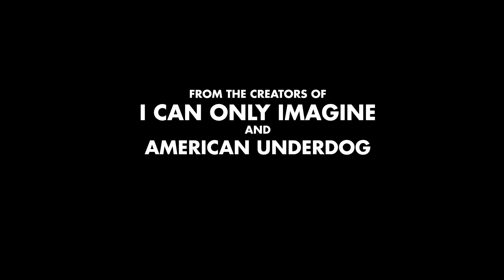Jesus Revolution - “One in The Spirit” - Final Preview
In Theaters Everywhere February 24 with early access screenings February 22

In the 1970s, young Greg Laurie (Joel Courtney) is searching for all the right things in all the wrong places: until he meets Lonnie Frisbee (Jonathan Roumie), a charismatic hippie-street-preacher. Together with Pastor Chuck Smith (Kelsey Grammer), they open the doors of Smith’s languishing church to an unexpected revival of radical and newfound love, leading to what TIME Magazine dubbed a JESUS REVOLUTION.